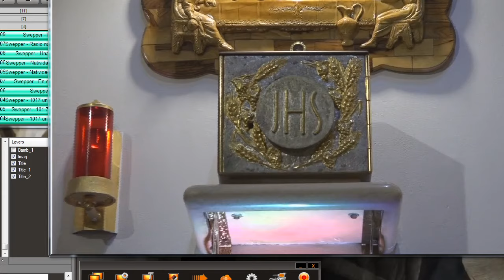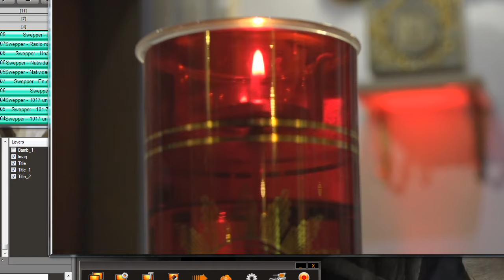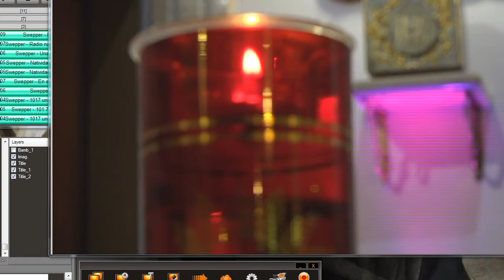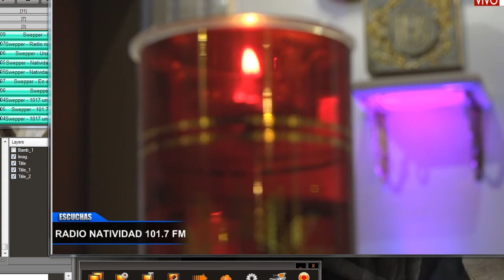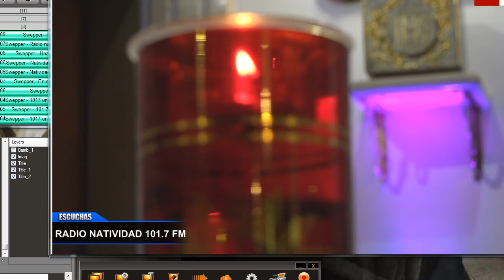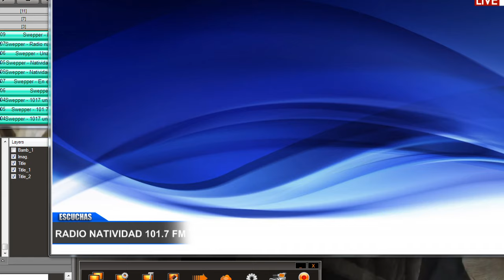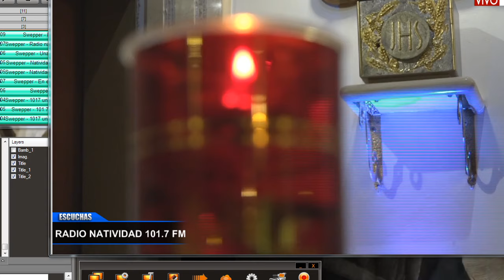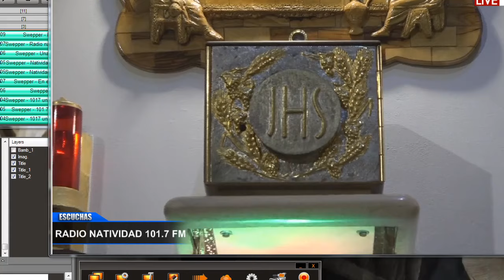Consuelo de los Afligidos | SU AMIGO EL ESPÍRITU SANTO / Hna. Fanny Quiñonez | Lunes, 15/04/2024